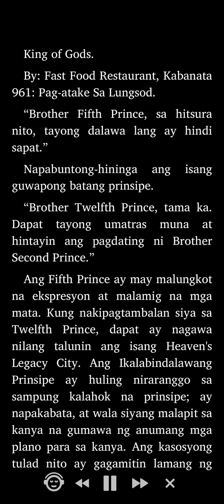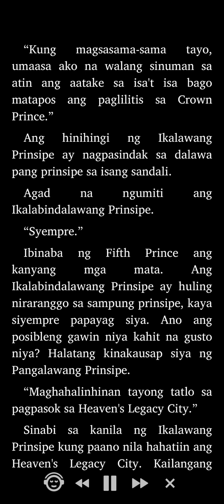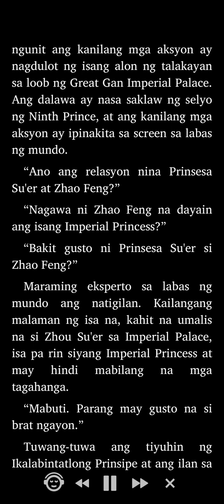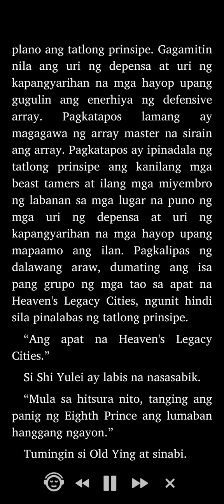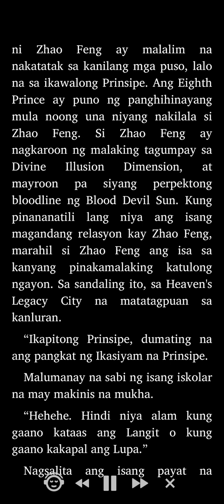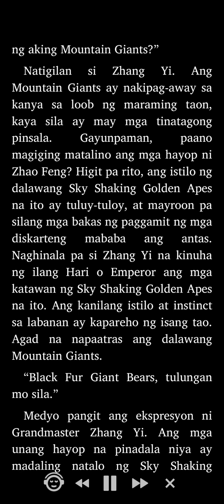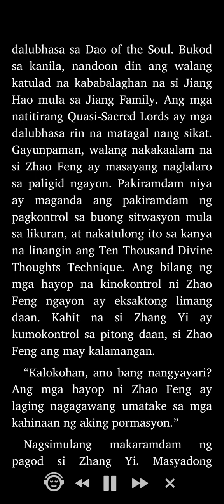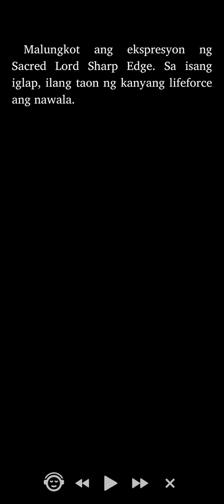King of Gods: Kabanata 961 - 964